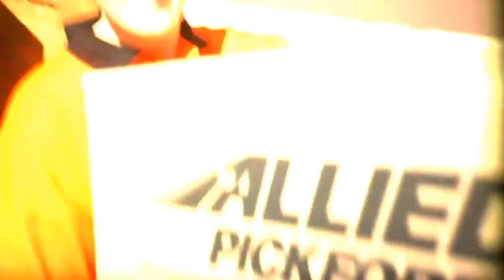Round 16 Allied Pickfords Goal of the Year Nominee Michael Selsby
The #57 for the Bulldogs made this difficult goal look easy as he dodges and escapes his Hawks opposition. Michael Selsby is the Allied Pickfords round 16 nominee for goal of the year.